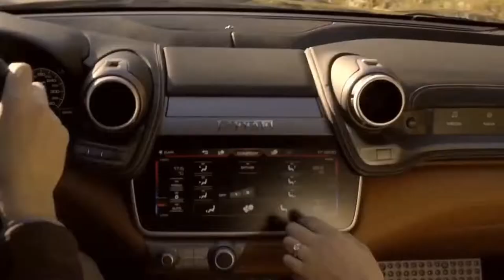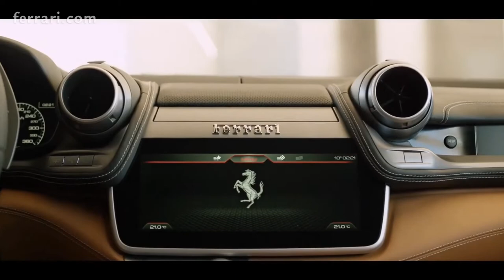Billionaire Lifestyle | Life Of Billionaires & Billionaire Lifestyle Entrepreneur Motivation #29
luxurylifestyle!luxurycars |billionairelifestyle

billionaire lifestyle
luxury lifestyle
billionaire motivation
billionaire
luxury
luxury life
billionaire luxury
luxurious lifestyle
billionaire motivation 2022
build empire
billionaire life
luxury lifestyle 2022
billionaires lifestyle
lifestyle
2022 motivation
life of billionaires
billionaire song
billionaires
billionaire luxury lifestyle motivation
luxury motivation
motivation 2022
rich lifestyle
billionaire motivation lifestyle
luxury lifestyle in india
house
luxury hotels
luxury house
luxury yacht
luxury car
shorts feed
shorts video
youtube shorts
shorts
yacht
hotels
cars
luxury plane
plane
billionaire lifestyle video
millionaire lifestyle
billionaire lifestyle of 2022 | luxury lifestyle| luxury man
billionaire lifestyle status
billionaire lifestyle in india
billionaire lifestyle whatsapp status
billionaire luxury lifestyle visualization
luxury lifestyle motivation 2022 luxury lifestyle visualization
luxury lifestyle motivation 2022
billionaire visualisation
billionaire lifestyle motivation shorts
billionaire lifestyle motivation 2022
billionaire lifestyle motivation affirmations
build empire billionaire
motivationbillionaire luxury l
billionaire lifestyle visualization
billionaire lifestyle motivation video
billionaire visualization
billionaire lifestyle image
luxury lifestyle video
build empire luxury lifestyle
billionaire lifestyle quotes
billionaire lifestyle instagram
billionaire 2022
viral shorts in pakistan
indian viral shorts
viral short video
viral shorts
2022 motivational video
motivational quotes
billionaire motivational videos
billionaire empire
luxury lifestyle vlogs 2022 video
luxury lifestyle billionaire luxury cars
dubai luxury lifestyle 2021
luxury lifestyle motivation video 2021
luxury lifestyle 2022 video
luxury lifestyle videos
billionaire lifestyle 2022 video
l h home
billionaire shorts
ferrari 2022 f1
ferrari
formula one
f1
formula 1
charles leclerc
scuderia ferrari
ferrari sf90
ferrari 2022
life of billionaire
motivation lifestyle
millionaires lifestyle motivation
luxury life motivation
world king
millionaire lifestyle motivation
rich kids of billionaires
wealth visualization
billionaires lifestyle motivation
rich life
wk
world king billionaire
motivation
billionaire lifestyle 2021
dance music
motivational video status
motivational video
dance songs
billionaire attitude
billionaire thoughts
workout music